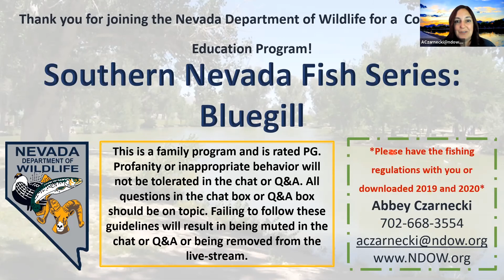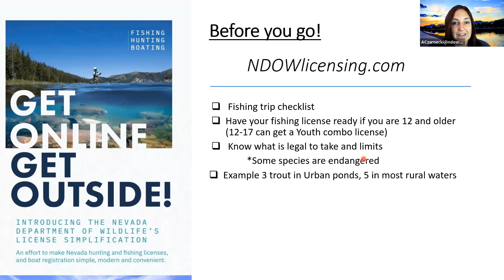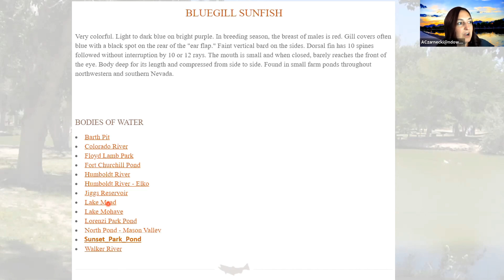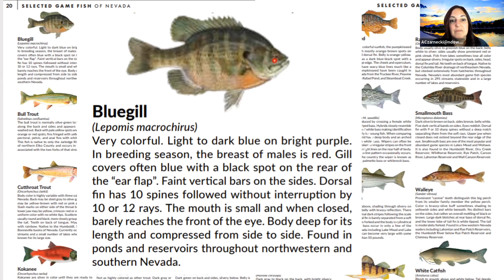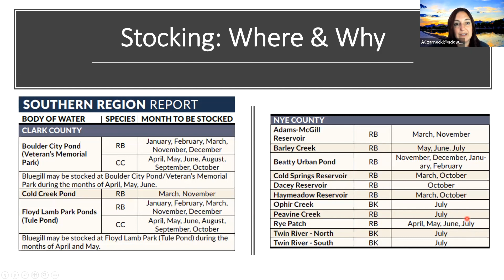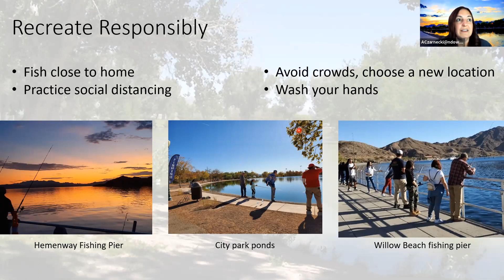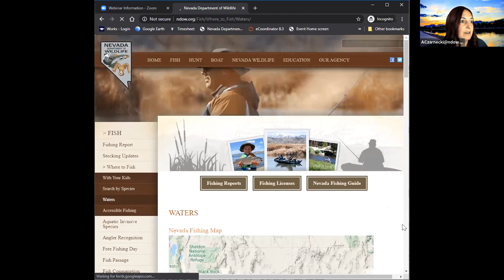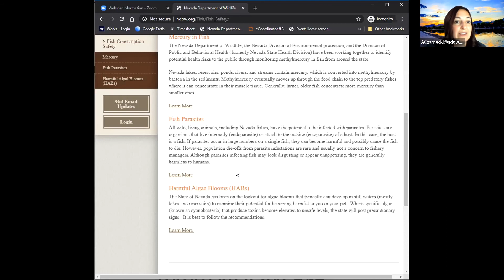Fish of Southern Nevada- Bluegill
Curious about what fish live in Southern Nevada and where to find them? This week's featured fish is the bluegill! Join our Southern region angler educator to talk fish and answer any of your burning questions!